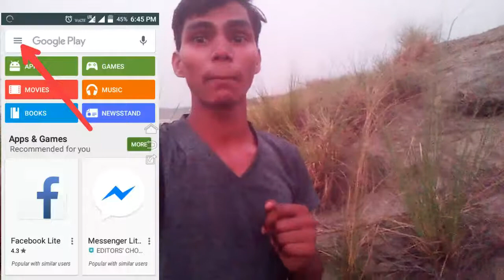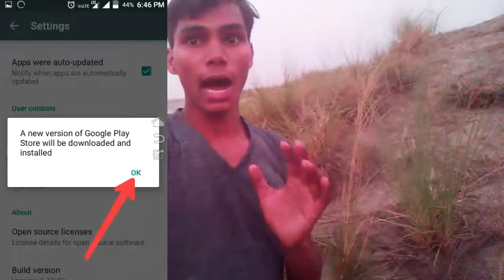How to update Play Store || Google Android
Easy way to Upgrade

How to Update your play store

Check previous videos for real earning